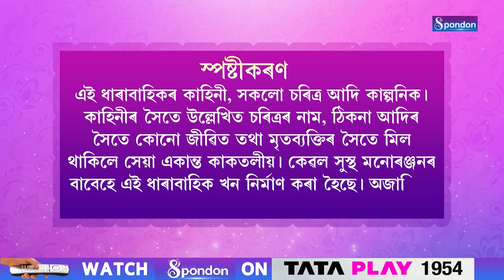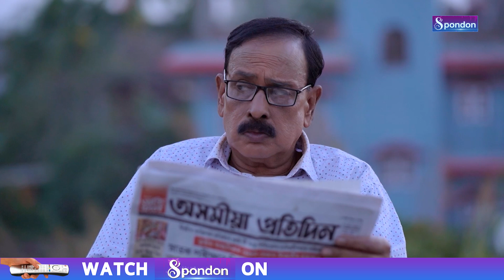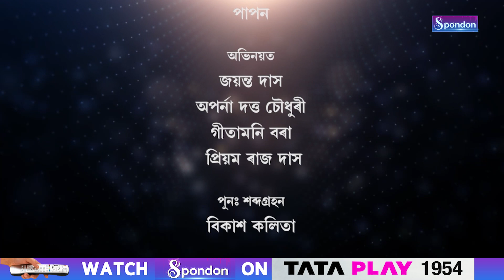MUKHAGNI | JIWANOR COLLAGE | SPONDON TV